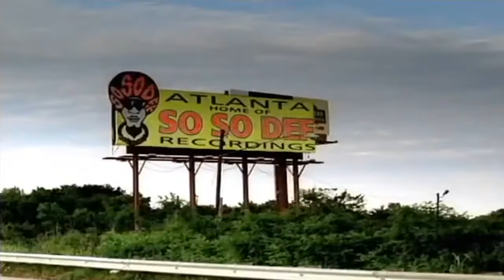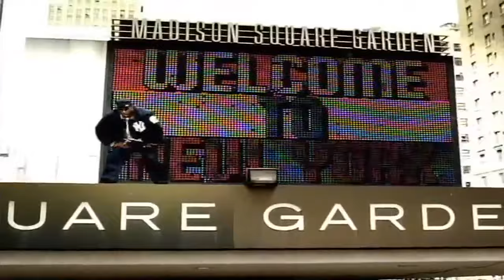Jermaine Dupri - Welcome to Atlanta (Remix)(Official Video HD)(Ft. Snoop, Diddy & Ludacris)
I've Uploaded & Remasterized, Just to Enjoy Better Quality Audio & Video.